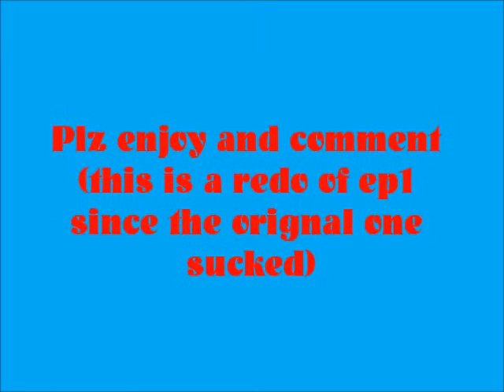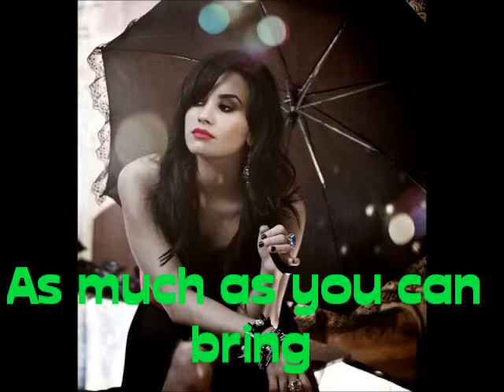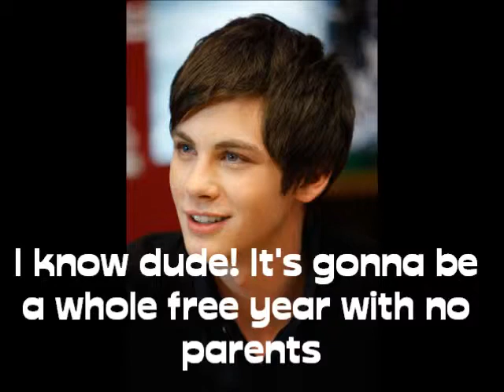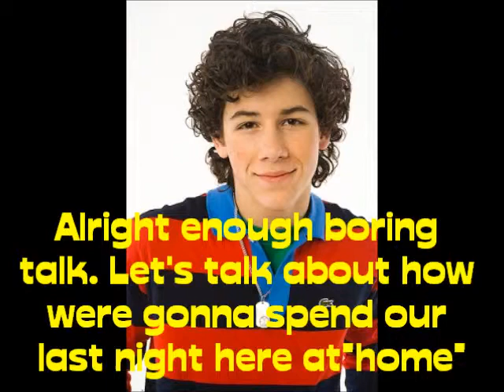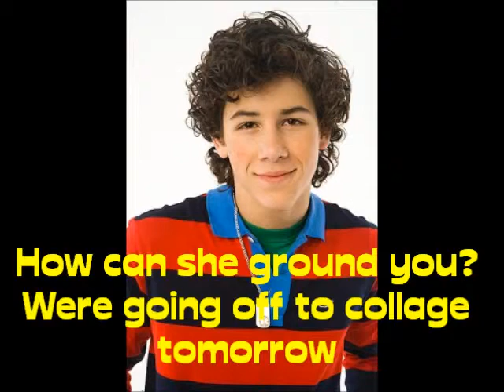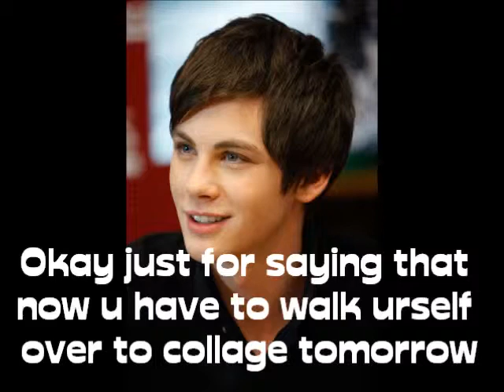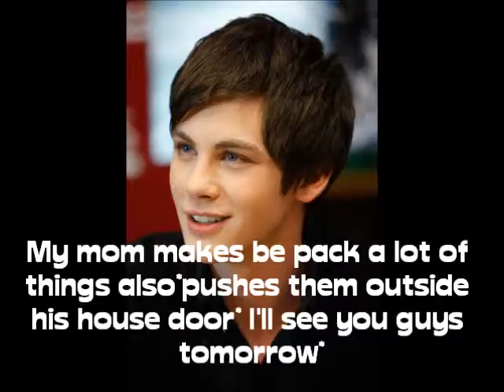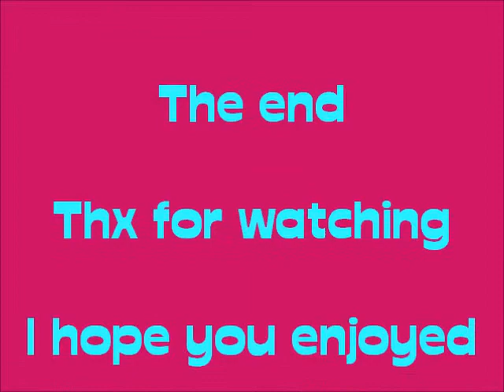a ride to college eppy 1 Season1(Lolena Love story)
I know it's kinda boring but hey it'd suck a lot more if I rushed the story. The next eppy will be coming on later today or tomorrow[=

Questions
1.Fav part
2.Fav character
3.Did u like it?